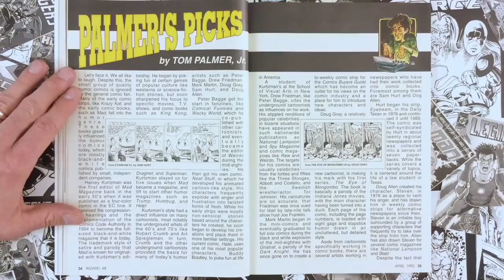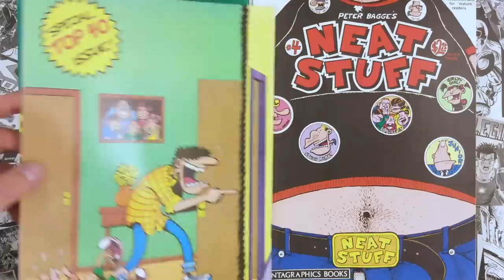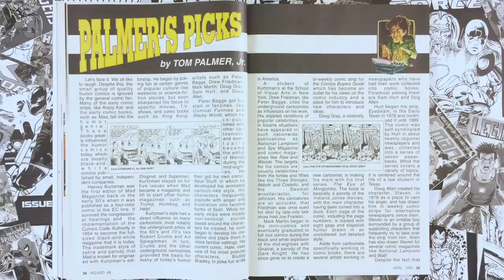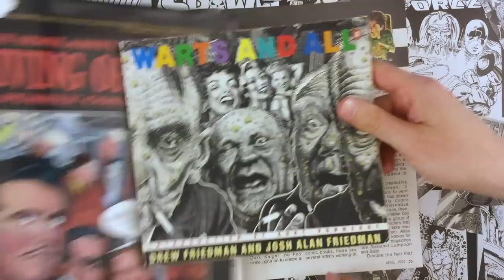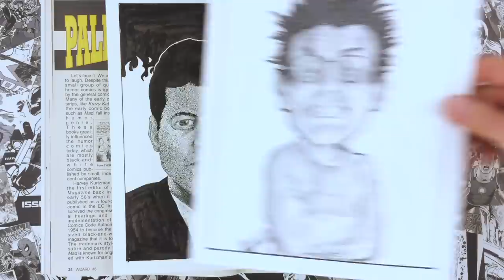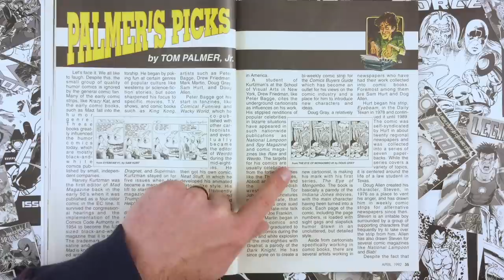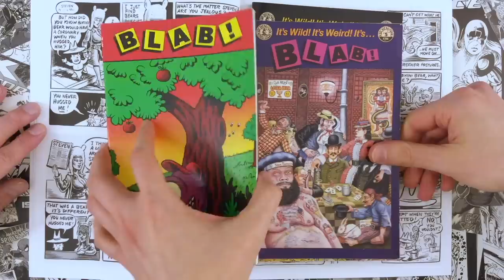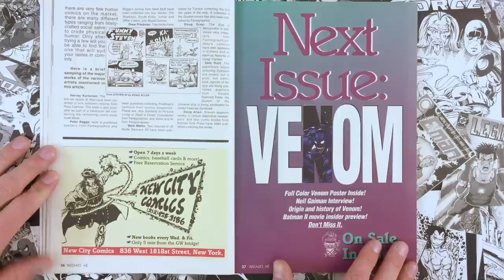Wizard 8 Palmer's Picks: Humor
Tom Palmer, Jr. covers the humor comics of the early 90s. He looks at comics from Drew Friedman, Peter Bagge, Doug Gray, Sam Hurt, Mark Martin, and Doug Allen. Titles include:

• Hate
• Neat Stuff
• Weirdo
• Warts and All
• Any Similarities to Persons Living or Dead is Purely Coincidental
• Gnat Rat
• Steven
• Eye of Mongombo
• Eyebeam
• Blab!